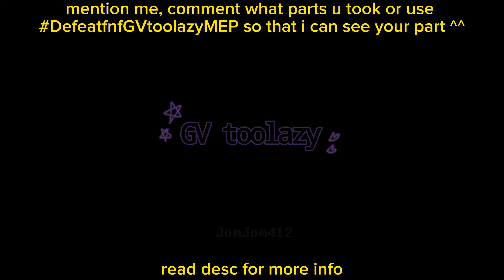[CANCELED] fnf Defeat MEP | multi fandom or ur oc | read desc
dont worry, anyone can join in the MEP :)
even if u r not good at editing or anything, doesnt matter
if u want to join, then u have my permission ^^

!rules!
-u need to put
in ur title, description, or anywhere so that me or the others can see the amazing work u made

-use Chroma key backgrounds (neon green, pink,  or blue) as long as the colors arent on the oc

-dont put ur watermark, i will add it for u once the MEP is done

-add a cut in/cut out, not too long

-the deadline is when all the parts are done

-u may also use art for the oc to join

-if u want me to see ur part, remember to comment on the video so i would know (if u could, mentioned me in ur vid description or title), or u could also comment ur parts that's done after u uploaded the part

-NO 18+ OR GACHA HEAT (obviously-)

-you can take up to 3-4 parts only, dont be so greedy ight

-only use your oc or any character from any fandom you like

-DONT take my part (part 1 and 5)

-i recommend take parts that are still available so that you have a higher chance of getting chosen :)

-and ofc have fun! :D

parts thats still available (21/10/2023) LAST ONE
30

☆GV toolazy♡ [me]

u can follow me in roblox if u'd like
my roblox acc
-urawkwardkid

apps i use in some of my content
-gacha club
-cutecut pro (premium)
-capcut
-ibispaint x
-alight motion (premium)
-kinemaster pro (premium)
-flipaclip (premium)
-gacha cute (mod)
-gacha want (mod)
-moises

warning
none